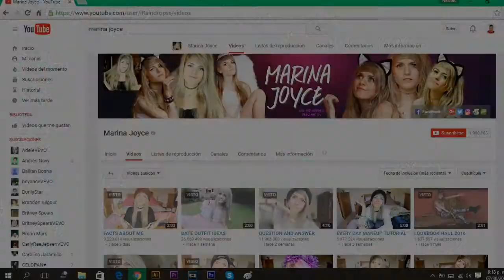MUERTE A MARINA JOYCE POR METIROSA | NiikoVlogs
✓ I N S T A G R A M @nikobatistac

nikobatista

Muerte a Marina Joyce por mentirosa, NiikoVlogs, noticias, información, YouTube.